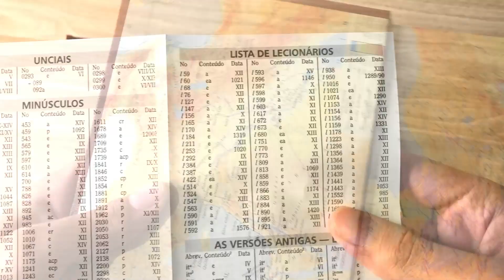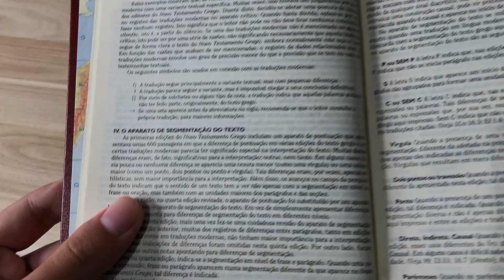O Novo Testamento Grego | 5º Edição Revisada | Capa dura - Livrarias Família Cristã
Edição Com Aparato Crítico e Introdução em Português.

Especificações:

Páginas: 760
Tamanho da letra: Normal
Editora: SBB
Acabamento: Capa Dura